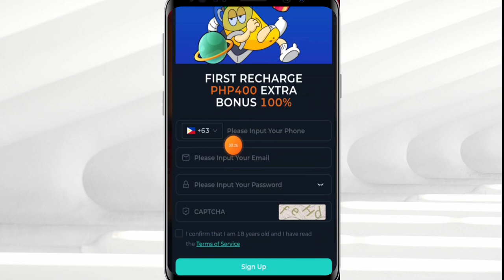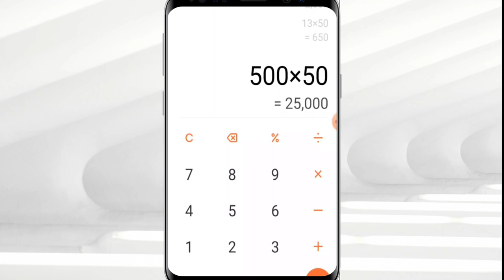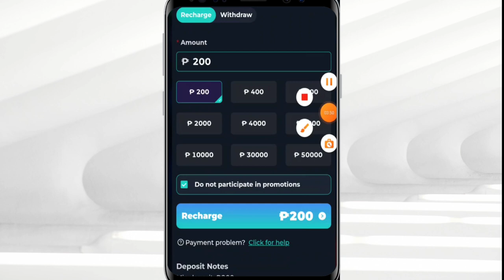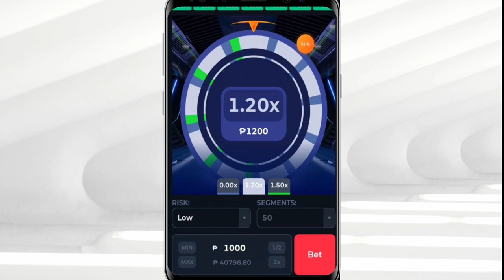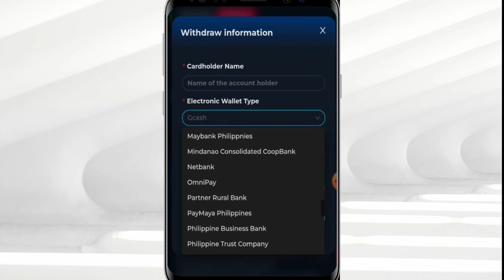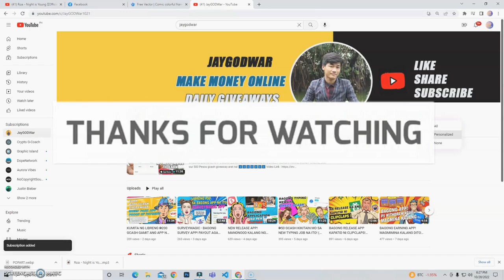₱200 [GCASH] RingStack App - Reveal kona yung pinagkakakitaan ko araw araw! Sobrang easy money to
Tags related to video:
RingStack
RingStackApp
RingStackAppLegit
RingStackGcashGame
RingStackAppWithdrawal
RingStackAppLiveWithdrawal
RingStackAppLegitOrScam
RingStackAppPaymentProof